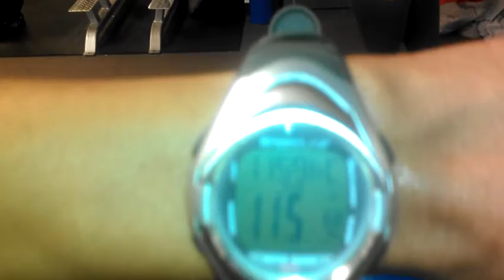AbMaster Super Saturday Sampler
Very short demo of our band exercises with Gillian Robinson, Dorianne Newkirk, Jerion Smith, and Master Trainer JoAnna Ward.